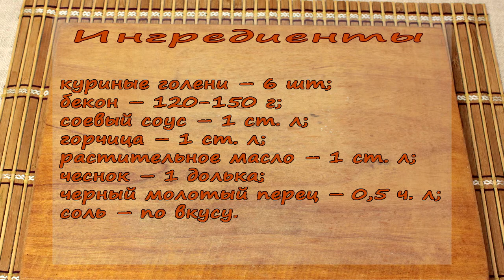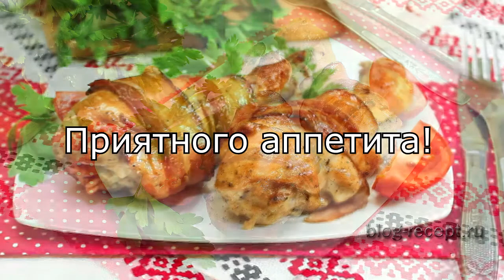КУРИНЫЕ НОЖКИ в БЕКОНЕ в ДУХОВКЕ - от такого невозможно отказаться!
Запеченные куриные ножки - это вообще всегда вкусно. А если обернуть их в бекон, то они становятся такими, что пальчики оближешь!

Что вам потребуется:
куриные голени – 6 шт.;
бекон – 120-150 г;
горчица (паста) – 1 ст. л;
чеснок – 1 долька (по желанию);
черный молотый перец – 0,5 ч. л;
соль – по вкусу (при необходимости).

Смотрите этот рецепт с фото и текстом на сайте "Что приготовить"